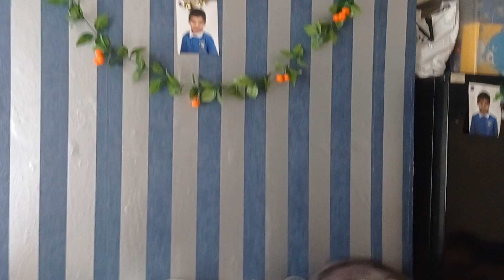my new wallpapers